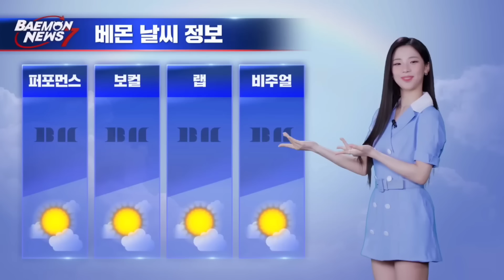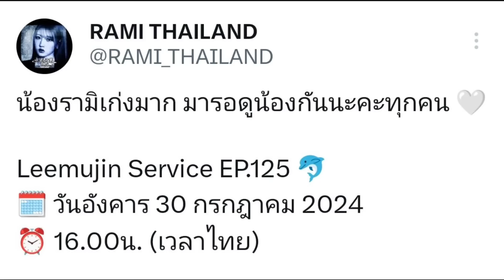BABYMONSTER การละคร ตีบทแตกม๊าก!! ฟังชัดๆแม่หมอชิกิต้าท่องคาถาว่าอะไร?